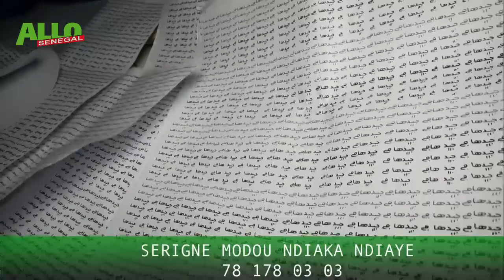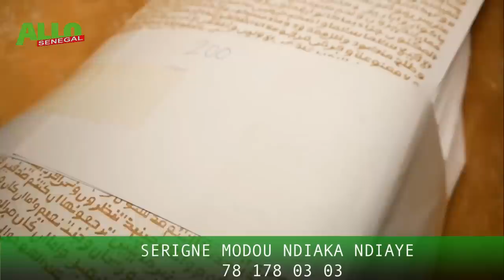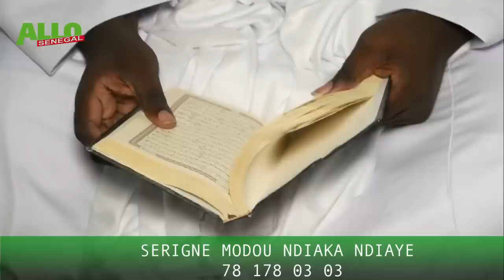Allahu akbar🛑 Macky Sou Arrêtè Sonko décé..”Bilahi walahi Guiss na“ Ce Marabout averti: 16 mai Adji